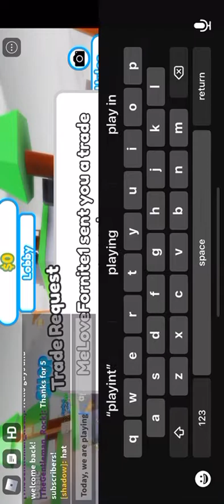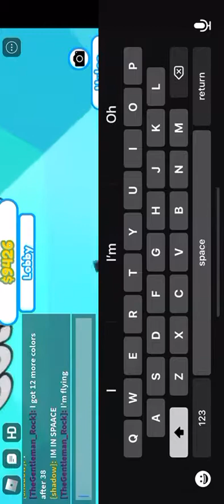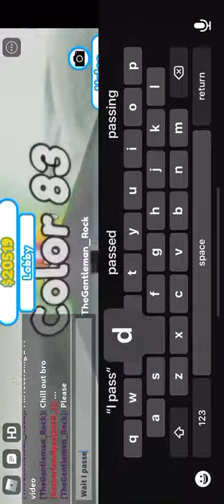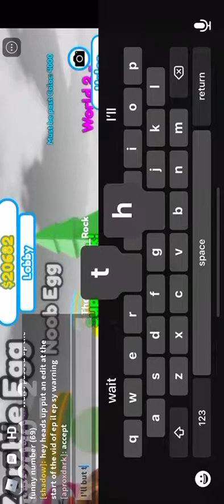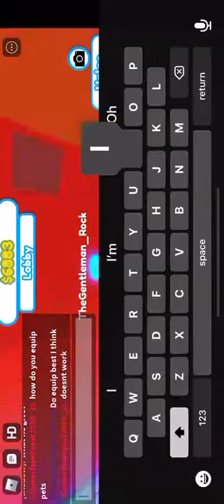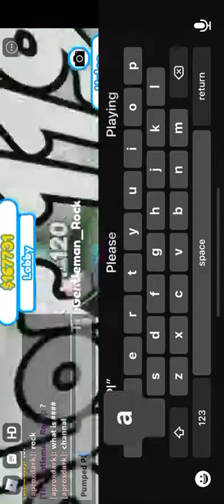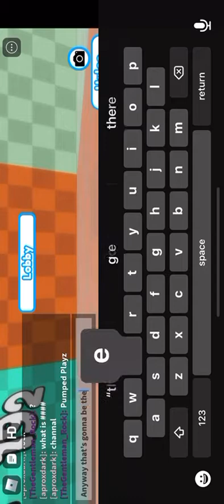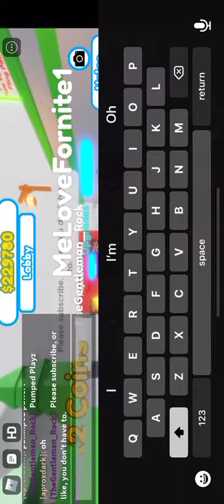5 Subs special! (￼EPILEPSY WARNING!)